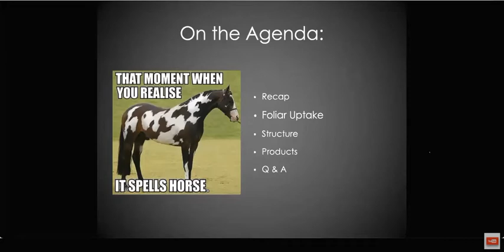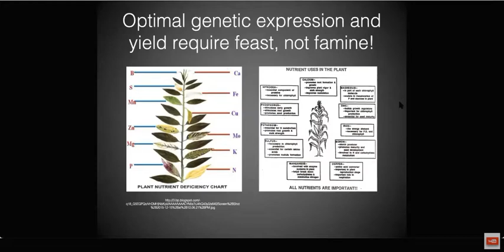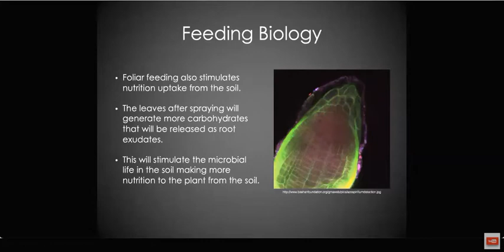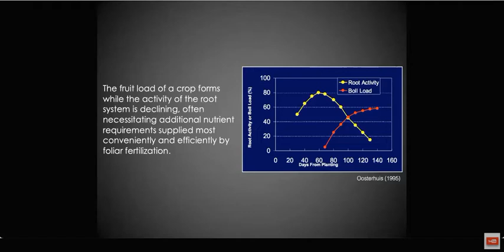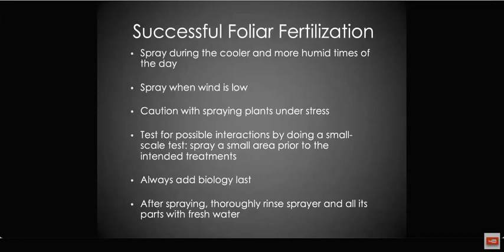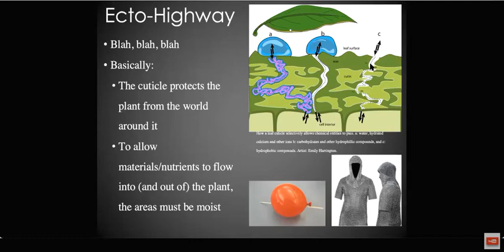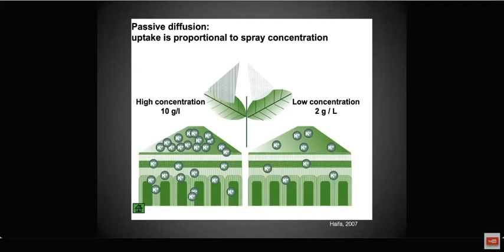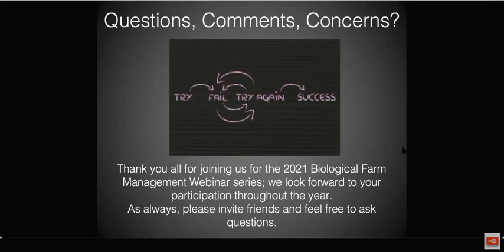Чудеса творит Tainio внекорневыми подкормками.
Стив Беккер и Деннис Варнеке, которые создают лучшие препараты для почвенной биологии и лучше других разбираются в суперсовременной науке о почве рассказывают вам очень тонкие секреты и механизмы, как и когда и почему нужно делать подкормки по листу и как лист усваивает эти подкормки.  А я продолжу знакомить вас с выдержками из своих книг.  "...В последние десять лет появляется все больше и больше научных исследований, которые указывают, что наш мозг, кишечник и населяющие его микроорганизмы общаются друг с другом на ообом биологическом языке.
Как и почему кишечник и мозг связаны между собой, было ясно ученым дано. Ведь питание для нас является вопросом жизни и смерти. Если кишечник пуст, наш мозг должен знать об этом; если в кишечнике есть проблема, которая препятствует усвоению необходимых питательных веществ, мозг должен быть проинформирован; если в наш кишечник проникли микробы или яды, наш мозг должен быть в готовности их устранить. Вовремя не позаботишься о пище – не выживешь в конкурентной борьбе.
Связи между мозгом и кишечником осуществляются с помощью многочисленных гормональных, иммунологических и нервных механизмов, не только через центральную, но и отдельную кишечную нервную систему, все вместе это называется «ось кишечник-мозг».
Мы все ощущаем существование этой оси, как пример, взаимосвязь между стрессом, беспокойством, страхом и учащенным опорожнением кишечника называем «медвежьей болезнью». (Детишки говорят, обкакался, потому, что испугался)
В ЖКТ есть собственная нервная система (энтеральная, ЭНС), которую в популярных статьях нередко называют «вторым мозгом». Она состоит из 50–100 млн. нервных клеток, что примерно равно числу клеток спинного мозга.
Оболочка пищеварительного тракта выстлана огромным числом специализированных эндокринных клеток. Они синтезируют до 20 различных типов гормонов, которые при необходимости могут быть выпущены в кровоток. Если собрать эти клетки вместе, их вес превысит вес всех остальных эндокринных органов – половых желез, щитовидной железы, гипофиза и надпочечников – вместе взятых.
Всего несколько лет назад многие исследователи думали, что мы уже установили все компоненты, которые определяют двусторонние коммуникации мозга и ЖКТ.
Ученые знали о способах, с помощью которых ЖКТ контролирует пищеварение и окружающую среду — как он чувствует тепло, холод, боль, растяжение, кислотность, наличие питательных веществ в пище и другие характеристики.
Они знали, что поверхность пищеварительного тракта является самой большой и самой сложной сенсорной системой в организме человека. Ученым казалось очевидным, что внутренние ощущения с помощью гормонов, молекул иммунных клеток и чувствительных нервов (особенно блуждающего нерва) передаются из ЖКТ в маленький и большой мозг.
Это объясняло, почему наша пищеварительная система большую часть времени прекрасно функционирует без участия сознания, почему ЖКТ специфически реагирует на испорченную еду и почему после вкусного и сытного обеда человек чувствует себя счастливым и довольным. (Вы прочитали эти строки и стали мечтать о таком счастье.)